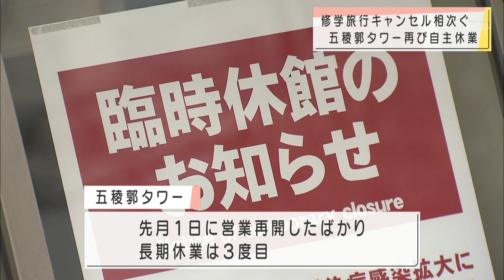北海道 函館名所 五稜郭タワー 自主的に休業決める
24時間ノンストップ「北海道ニュース24」